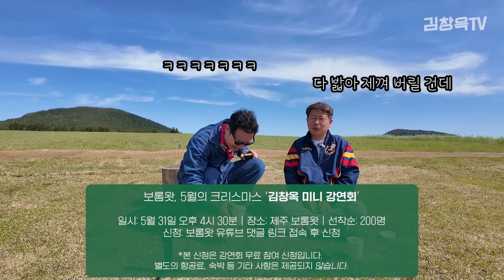말로 해서는 해결이 안되는 답답한 상황에서 할 수 있는 것들 - 김창옥 [김창옥TV 특집 ep.8]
1. 김창옥 강사가 tvn 김창옥쇼를 10시간 녹화하는 힘든 과정에도 불구하고 계속하는 이유 2. 말로만 해서는 해결이 안될 때 김창옥 강사가 사용하는 방법이 궁금하다면?!

** 김창옥TV 채널 콘텐츠의 모든 권한은 김창옥TV에 있습니다. 허가받지 않은 재편집, 불법 다운로드 후 업로드, 공유 등의 행위는 엄격하게 금지되어 있습니다.  이 경우 별도의 경고 없이 신고될 수 있습니다.